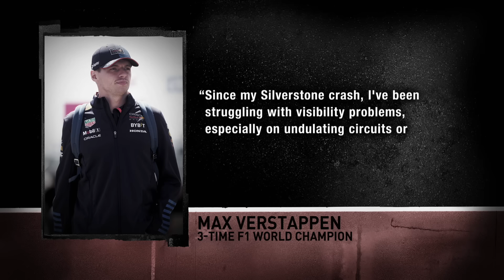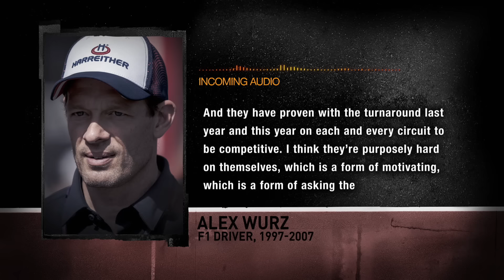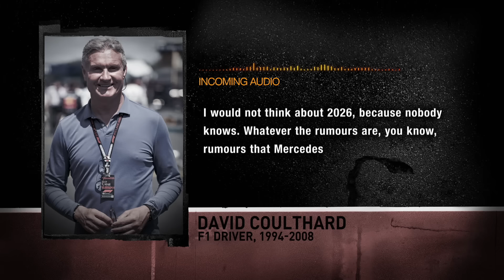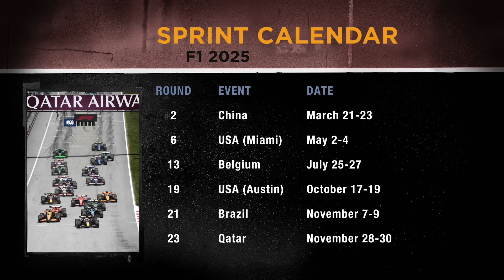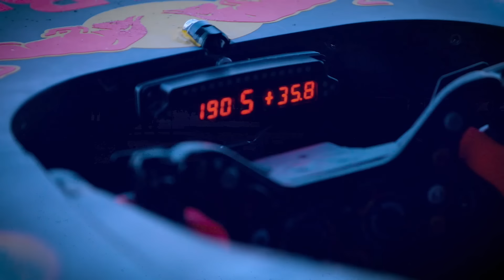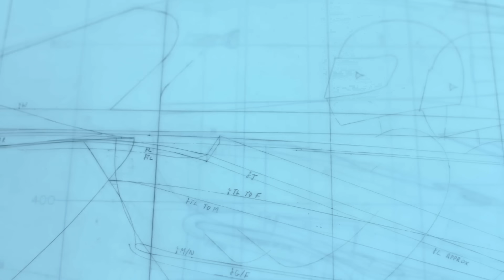LATEST F1 NEWS | Lawson completes RB20 run, Verstappen admits vision problems, and more.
- Lawson completes RB20 run
- Verstappen has “visibility problems”
- Wurz says McLaren will rise
- DC hands career advice to Sainz
- Pressure ramping up for Sargeant
- Merc inspired for more success
- 2025 Sprint calendar revealed
- Red Bull rocks Goodwood
- Red Bull stuns with RB17

Follow @unbeatenf1 on Facebook, X and Instagram.